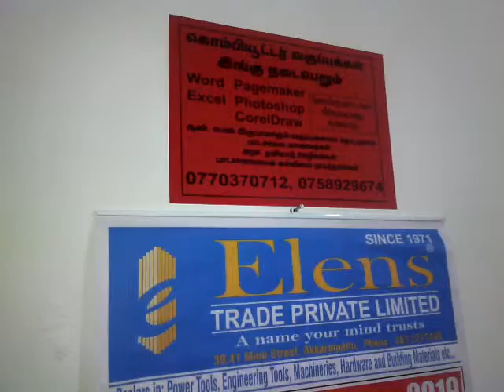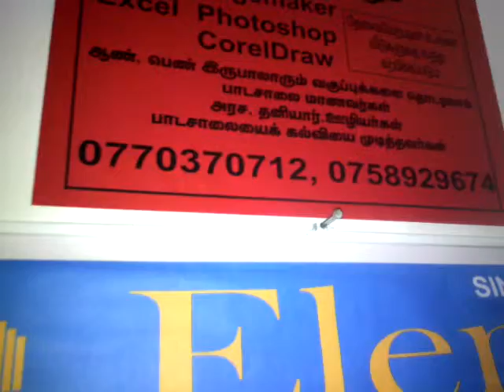Word pagemaker photo shop cllass typing computer rep fasttype computer